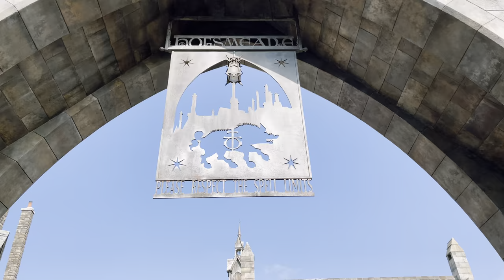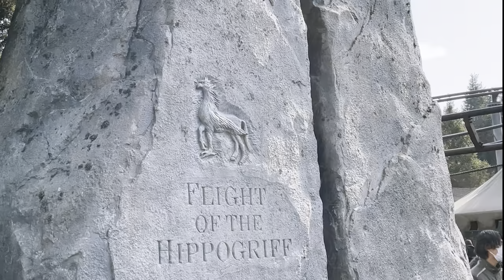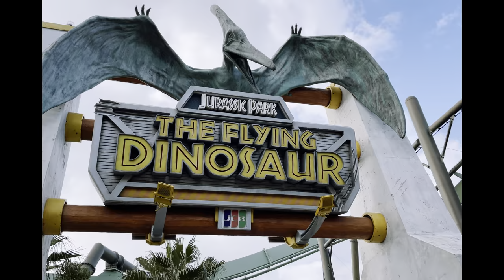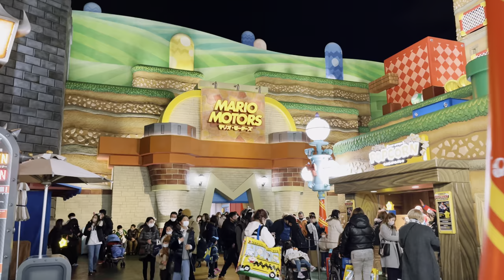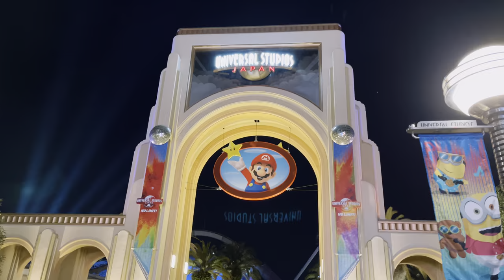I Spent a Day at Universal Studios Japan with Express Pass | Japan Travel Vlog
🎢✨ Join me on an unforgettable adventure as I explore Universal Studios Japan with the Express Pass! 🚀 Whether you're a fan of Harry Potter, Jurassic Park, Super Mario, or Minions, there's something for everyone! 🧙‍♂️🦖💛

0:00 Intro
01:24 The Wizarding World of Harry Potter
03:23 Cinema 4-D (Jujutsu Kaisen: The Real 4-D)
04:02 The Amazing Adventures of Spiderman
05:02 Jurassic Park
06:16 Minion Park
06:50 Super Nintendo World